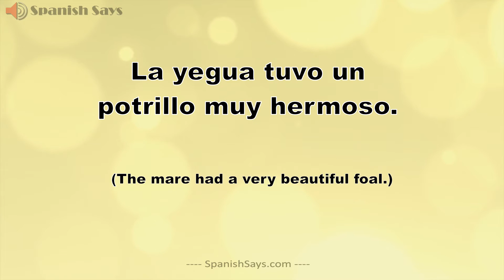Yegua: How to Say / Pronounce Yegua - Mare in Spanish | Spanish Says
Listen to the pronunciation of the Spanish word "yegua" (mare, female horse) and hear an example sentence using this word. La pronunciación de "yegua" en español con una oración de muestra para su uso.